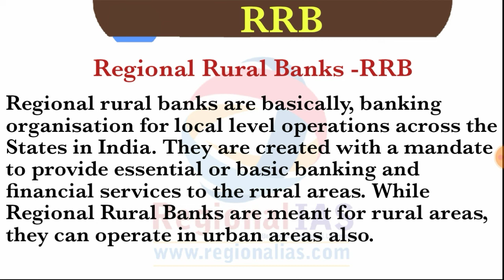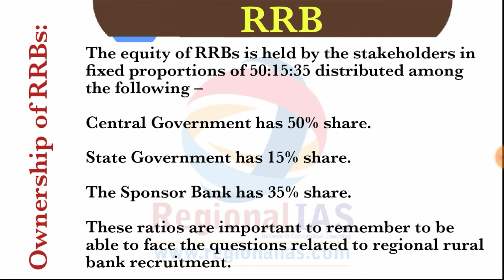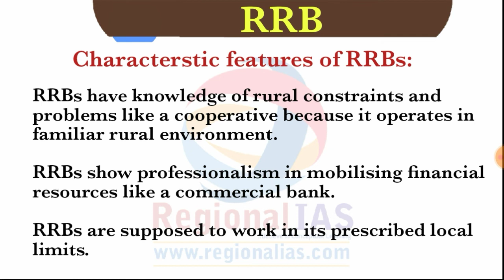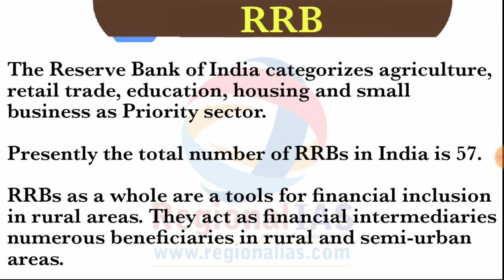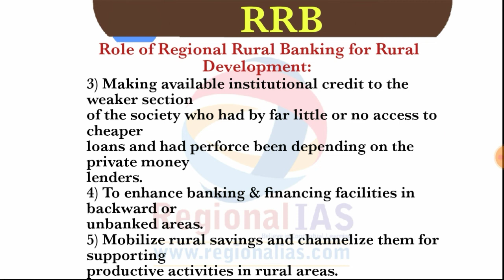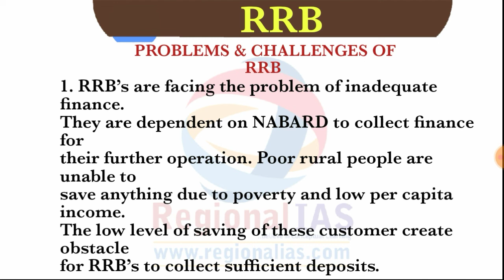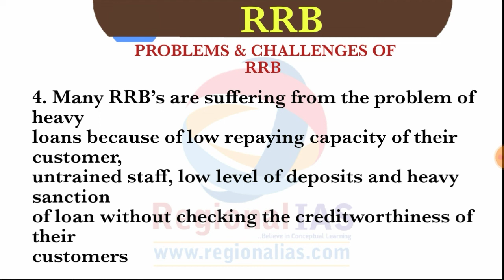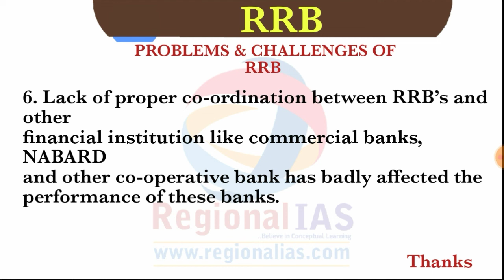संकल्प बैच 2.0-Economy | Banking System in India - Regional Rural Banks- RRB | Prempal Singh Sir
👍About Founder-:
 Prempal Singh
【MDU-MBA(Finance) Alumni || Faculty- GS-Economy, GS-Polity, GS-Ethics, GS-Current Affairs For UPSC-CSE & States PCS Exams -Since 2017】

👍Regional IAS is Premier Online Institute, Initiated By Expert Educator-Prempal Singh to Help Students who are Preparing For UPSC-CSE or Any States PCS But All Videos are Also Highly Beneficial For All Competitive Exams Conducted By Central or State Government in India.

👍We Are Providing Free Lectures Related to Following

◆ Optional- Management
◆ Optional- Economics
◆ Optional- Political Science
◆ GS- Polity, Governance, International Relations
◆ GS- Society, Social Issues,Social Justice, Disaster Management,Internal Security
◆ GS- Economy, Economic Survey, Union Budget, India Year Book
◆ GS- Ethics, Integrity, Aptitude
◆ GS- History & Culture
◆ GS- Geography & Environment Ecology
◆ GS- Science & Technology
◆ GS- Current Affairs Analysis
◆ CSAT- Mathes,Reasoning,English,Hindi

👍Our Special Batches

1)अन्ना राजम बैच :【Political Science For UPSC-CSE, PCS, NET,PGT】

2) संकल्प बैच :【Indian Economy For UPSC-CSE,PCS】

3) सुशासन बैच :【Indian Polity For UPSC-CSE,PCS】

4) नैतिक बैैैच :【Ethics(GS-4) For UPSC-CSE,PCS】

5) आधार बैैैच :【 यह बैच NCERT-NIOS पैटर्न पर आधारित है जो भारत की सभी एक दिवसीय (One Day) परीक्षाओं के लिए है】
◆History ◆Geography ◆Polity ◆Economy ◆Science ◆Maths-Reasoning ◆English-Hindi

👍UPSC CSE List of Services-:

Indian Foreign Service (IFS)
Indian Audit and Accounts Service (IA&AS)
Indian Civil Accounts Service (ICAS)
Indian Corporate Law Service (ICLS)
Indian Forestry service (IFoS)
Indian Defence Accounts Service (IDAS)
Indian Defence Estates Service (IDES)

Armed Forces Headquarters Civil Services(AFHCS)
Delhi, Andaman and Nicobar Islands Civil Service (DANICS)
Delhi, Andaman and Nicobar Islands Police Service (DANIPS)
Pondicherry Civil Service (PCS)
Pondicherry Police Service

👍State PSC List of Services-:

◆Deputy Collector
◆Dy. Superintendent of Police
◆State Accounts Service
◆Sales Tax Officer
◆District Excise Officer
◆Assistant Registrar Cooperative Societies
◆District Organiser
◆Labour Officer
◆District Registrar
◆Employment Officer
◆Block Development Officer
◆Assistant Director Food
◆Project Officer, Social/ Rural
◆Naib Tahsildar
◆Assistant Superintendent Land Records
◆Sales Tax Inspector
◆Excise Sub-Inspector
◆Transport Sub-Inspector
◆Assistant Labour Officer
◆Assistant Jailor
◆Sub-Registrar
◆Assistant Director Public Relation
◆District WCDO
◆Chief Instructor (Anganwadi/ Gram Sevikas Training Center)
◆Project Officer ICDP
◆District' Commandant Home Guard
◆Assistant Director Local Fund Audit
◆Additional Assistant Development Commissioner
To Get PDF & Other Study Matterial Related to your exams - Join Now Telegram ||
अगर आप किसी भी Exam के Video Course, Printed Notes, Test Papers आदि लेना चाहते है तो ज्यादा जानकारी के लिए आप हमारे ऊपर दिए गए टेलीग्राम चैनल को जॉइन कर सकते है , तथा आप हमें WhatsApp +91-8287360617